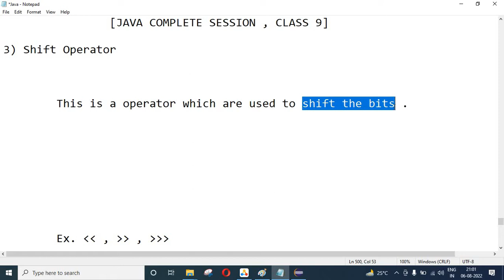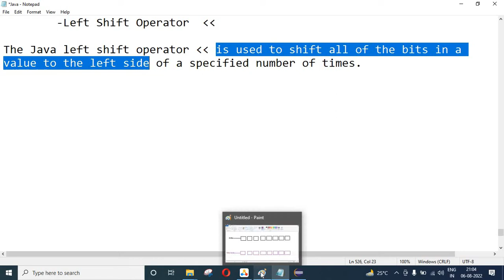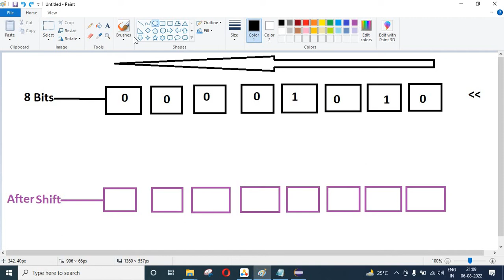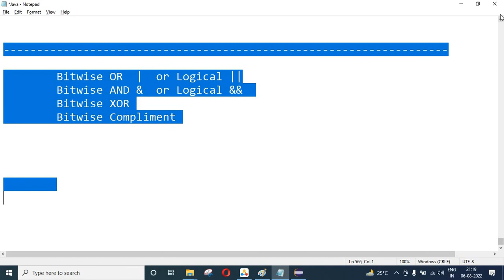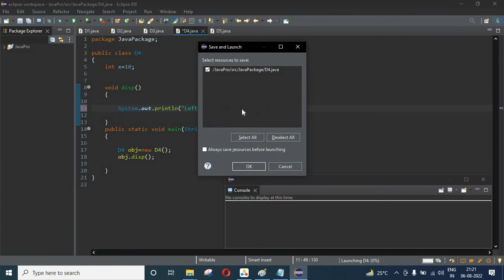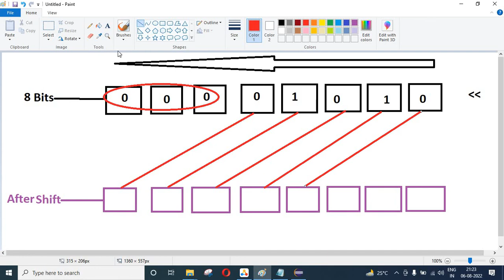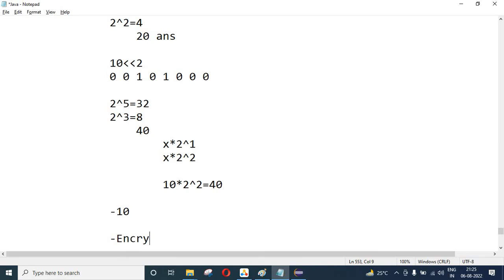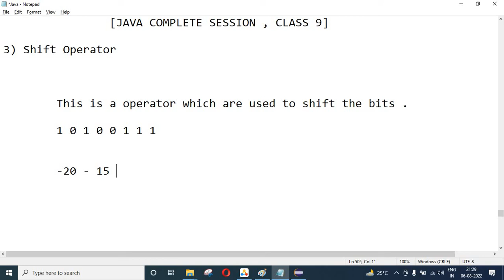Bitwise Left Shift with Positive Number in Java in Hindi Class 9 || Use of shift operator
👉Download Eclipse for Java

Video contains all about Java Complete Class

Class 9

  What is Shift Operator in java
  Types of Shift Operator in Java
  What is Left Shift  Operators  in Java
  How Left shift Operators work
  Use of Left Shift  Operators in Java
  Why do we use Left shift Operator in Java

 To Learn Java  watch completely and
  Religiously All the Videos

Note : Next Video Will Upload Soon

More Things to be Know Below

All the contains in this video are my original experience in Telecom Companies

Put Your Doughts and Queries .